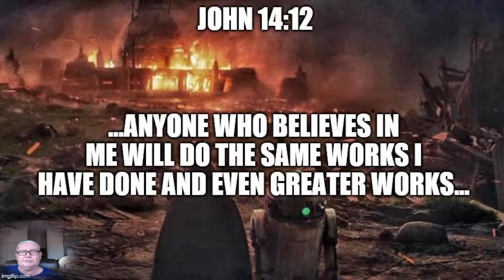Daily prophetic Word - 20th of December 2021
Blessings

Michael